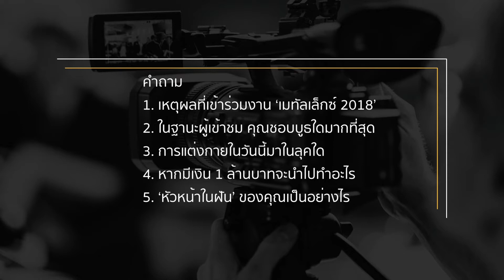ーสัมภาษณ์ผู้เข้าชมงาน METALEX 2018ー พนักงานบริษัท (04)